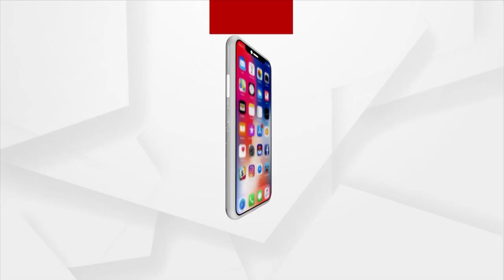Makar Sankranti Festival Celebrated With Great Joy And Pomp In England